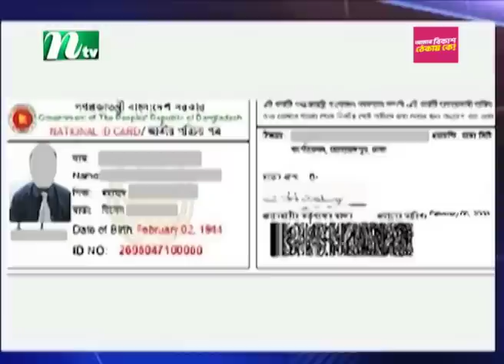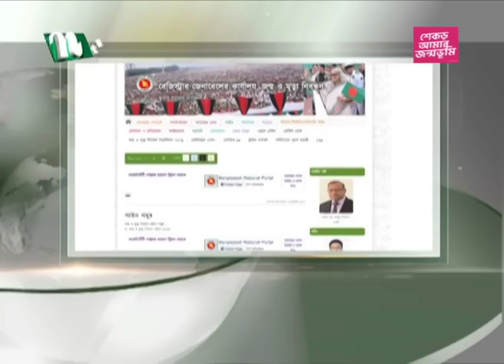🟢 মধ্যরাতের খবর : ১০ জুলাই ২০২৩ | NTV News | NTV News Bulletin